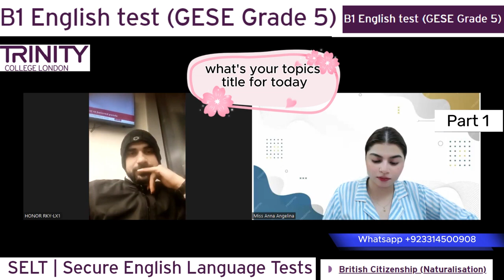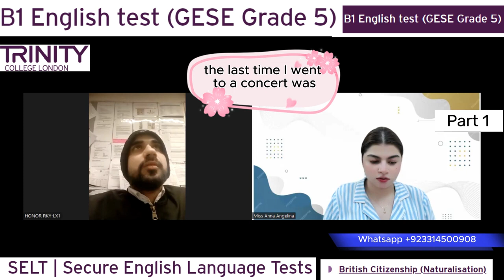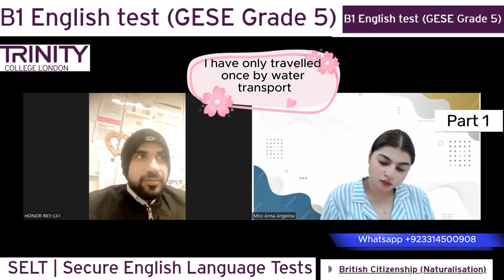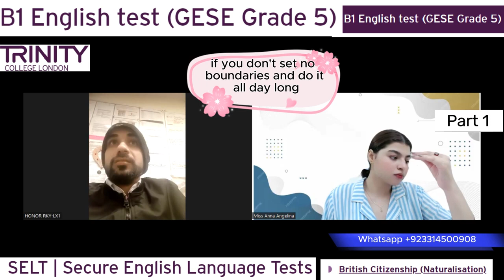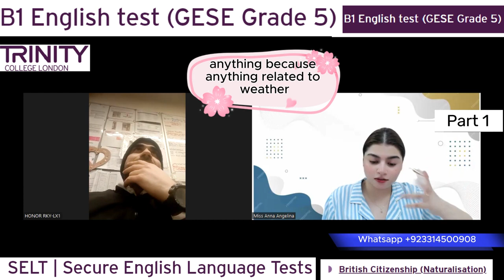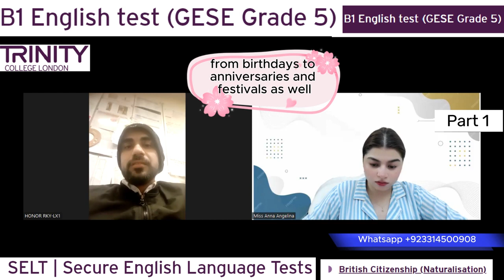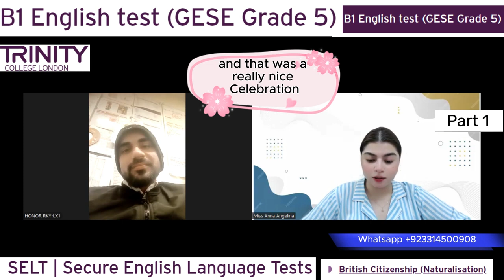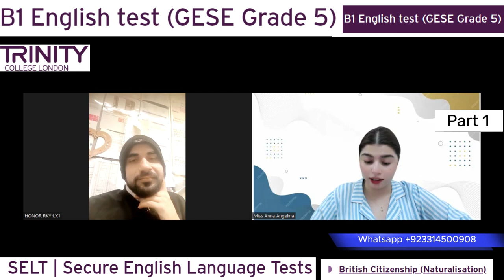Full Test B1 English test (GESE Grade 5) | SELT British Citizenship| Trinity College London ILR UK